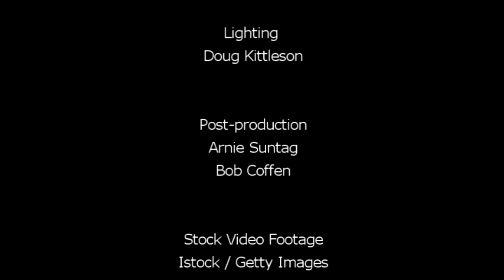"Leprosy" by Pastor Jim Van Arsdale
Pastor Jim Van Arsdale points out the many parallels between leprosy, in Jesus' day, and sin and how Jesus' sacrifice brings healing of sin to all of us who are incurable sinners.